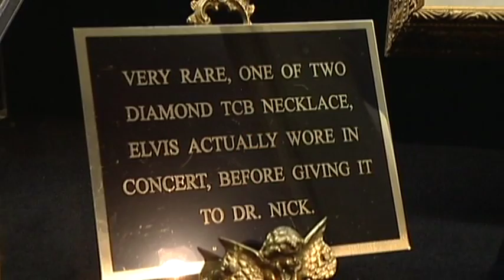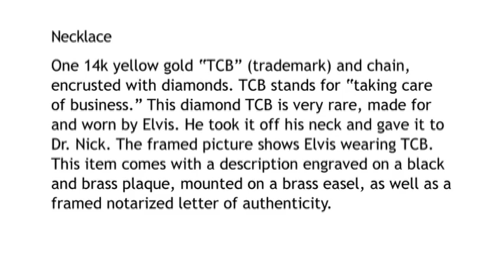Julien's Auctions Elvis Presley Auction of Dr. Nick's Collection - TCB Necklace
Elvis Gifted TCB Necklace - Lot 280
featured in Julien's Summer Sale auction - June 26th & 27th, 2009
at the Planet Hollywood Resort & Spa Las Vegas